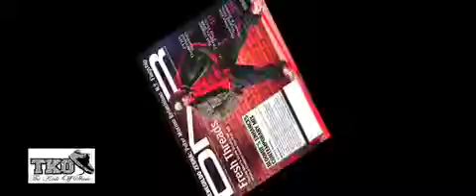WALE & TRE OF UCB PERFORM @ TEMPLE HOMECOMEING FASHION SHOW LIVE! (TKO EXCLUSIVE)